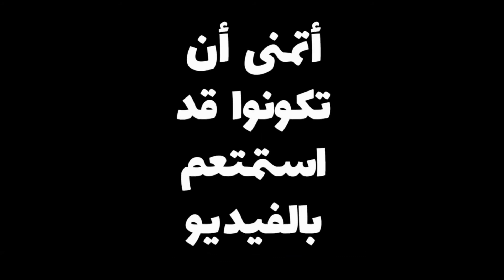حيل لتحولي ملابسك الشتوية 💗 إلى عصرية 🖤 وعلى الموضة 💜 وبأقل من 5$ 😍|!!❤️Make your old sweaters new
لا ترمي كنزاتك الشتوية القديمين بالعكس حوليهم لكنزات جداد ❣️ وعلى الموضة ❤️وبطرق سهلة وبسيطة 💖 وبتكلفة جداً قليلة ‼️💯 مشاهدة ممتعة ♥♥

اليوم صرنا 868 شكراً ألكم 💜😍 بحبكم قد البحر والسما سوا ❤️✨

هاي ! كيفكم ؟!  شو عم تستنوا !!! رح عرفكم عن حالي، أنا جودي عمري 17 سنة قررت أعمل هي القناة لحتى أجمع الفيديوهات الحلوة من اليوتيوب و أعرضها ألكم و وفر عليكم وقت للبحث (اطلبوا أي نوع من الفيديوهات لنزلها) أنا كتير حابة هي الشغلة ، أنتو عيلتي و رفقاتي وكلشي حلو بحياتي ♥ بتمنالكن كل التوفيق وبتمنى لحالي كمان 😂 (شو عليه زيادة ثقة بالنفس !! 😂) المهم لا تنسوا تشتركوا بالقناة لتنضموا للمملكة وكمان تضغطوا على زر اللايك و تعملوا شير للفيديوهات 🌺 بحبكن 🌺
ملاحظة هامة ( أرجو القراءة ) :
أنا لا أقصد سرقة المحتوى ولا تعديله أنا أقصد نشره على نطاق أوسع فأنا أضع اسم القناة التي تم أخذ مقطع الفيديو منها في بداية كل فيديو وهكذا فأنا لا أنسب محتوى الفيديو لي أنا فقط أضيف عليه إضافات بسيطة
إذا كنت ترغب في إزالة الفيديو أبلغني على بريدي الإلكتروني و سوف أحذفه على الفور ولكن رجاءً عدم التبليغ على الفيديو

Hi ! how are you ?! !! I'm Judy, 17 years old.
I didn't mean to steal content or edit it. I mean to publish it on a wider scale,so I have to put the name of the channel from which I took the video clip at the beginning of each video,so I'm not the
most suitable video content for me I just add simple additions

If you want to remove the video please let me know my email - and I will delete it immediately but please didn't report the video

كلمات وجمل مفتاحية :
اصنعيه بنفسك
بنات
إعادة تدوير الملابس
تحويل الملابس القديمة إلى أخرى جديدة
طرق بسيطة
تكلفة قليلة
ألوان
موضة
صبايا
نور ستارز
بي تي اس
ارمي
اكسو
بلاك بينك
إسوارة
شيرين بيوتي
نارين بيوتي
سيدرة بيوتي
بنين ستارز
BTS
ARMY
EXO
BLACK PINK
DIY
نور ستارز - استنى شوي (فيديو كليب حصري | Noor Stars - Estana Shway (Exclusive Video Clip
قضينا اليوم بالمستشفى !! فيديو مؤلم
ردة فعلي على اغنية اختي!!
سافرت للجزيرة مع اختي!
تحدي اكبر برج جنكا | مين يوقعه ؟
تجهيزات غرفتي الجديدة | حماس مو طبيعي.
عملنا مفاجأة حلوة لاختي نارين ب بيتها الجديد | شوفو شو عملنا
وصلتني صناديق مره كثيره مدري من وين! والفاجعه...
عرض النتائج عن اعادة تدوير الملابس البحث بدلاً من ذلك عن غعادة تدوير الملابس
💃طريقة جديدة و مبتكرة لتجديد الملابس | اعادة تدوير الملابس القديمه إلى عصريه
أفكار لاعادة تدوير الملابس القديمة، ✌️ خدع و حيل ستغير ملابسك تماماً ❤ أفضل فيديو لازم تشوفه
١٩ فكرة مذهلة لملابس الأطفال
إليك 19 طريقة رائعة لإعادة الحياة إلى ملابسك القديمة

(أستغفر الله .. اللهم صلي وسلم على سيدنا محمد .. لا إله إلا الله محمد رسول الله ❤)